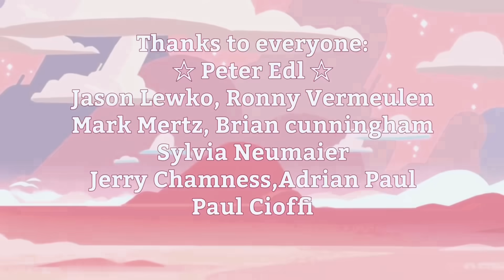City Of Stars - La La Land - Cover Victory Vizhanska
Hello! I will be grateful for the views, likes, comments, and for your support on my paypal.
  I am grateful to you!
 Every dollar of yours gives  the opportunity to record beautiful covers and make you happy!

My special thanks to:

Peter Edl
Jason Lewko
Brian Cunningham
Mark Mertz
Phil Lee
Bob Phillips
Jerry Chamness
Patrice Zielinski
Phil Novikoff
Lee Clarke
Al Brown
Sylvia Neumaier
John R Rennie
Mario Poguntke
Gilles Tremont
Adrian Paul
Larry Howorth
Paul Cioffi
Robert E Carlson Jr
Daniel Griffiths
Marvin Grant (Marty)

•  ￼ / vvvizhanska
•  ￼ / vvvizhanska
•  ￼ / vvvizhanska
•  ￼ / vvvizhanska

✖ Copyright Statement ✖
This video is NOT intended to infringe any copyright laws in any way. This is for the sole purpose of entertainment; NO profit is gained from this.